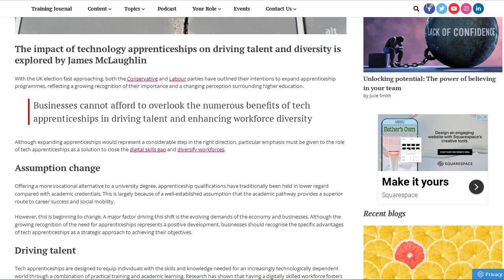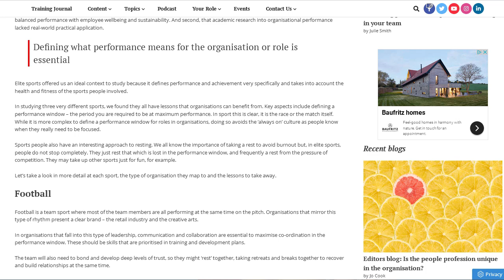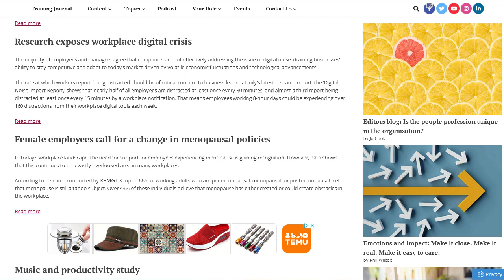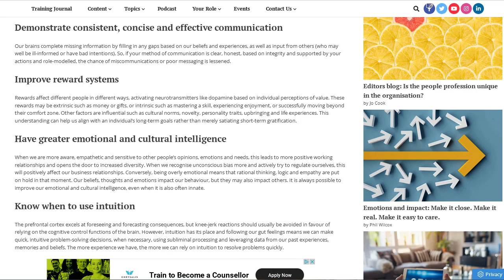Editor’s spotlight: performance from formula 1, understanding the brain, tech apprenticeships & more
Editor’s spotlight TJ content that fuels your learning 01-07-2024